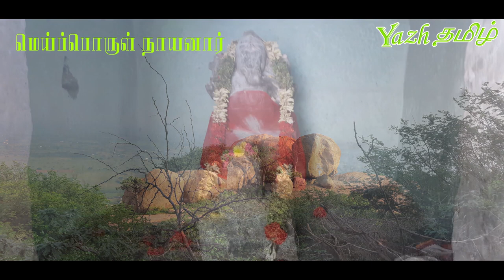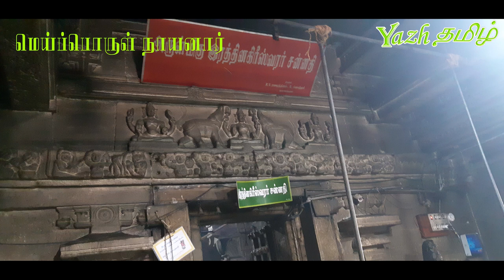05. மெய்ப்பொருள் நாயனார் - Meiporul Nayanar : நாயன்மார் வரலாறு | Nayanmar History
நாயன்மார் வரலாறு - Part 05
Nayanmar History - பகுதி 05

கோவில் புகைப்படங்கள் : இரத்தினகிரீஸ்வரர் திருக்கோயில், ஐயர் மலை
Thumbnail photos source : Virundeeswarar Temple